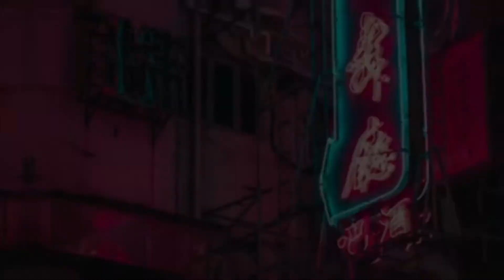The Scariest Rainforest Animals!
The rainforests around the globe are definitely gorgeous places where vegetation is abundant and the animals that dwell within thrive in their natural habitats. But as gorgeous as these environments may be, there are far too many lurking dangers within these temperate areas

And these animals are, in fact, quite dangerous and should be left alone. We’ve located some rare and disturbing species of animals that may be lurking in the woods.